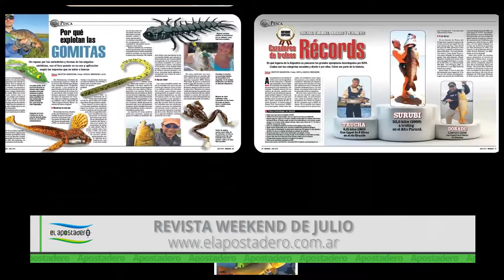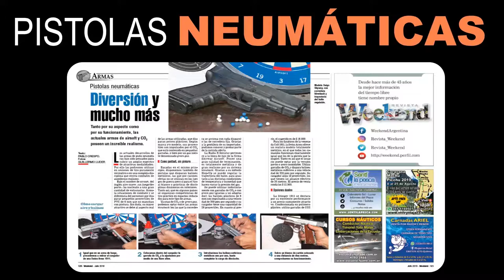Weekend Revista de Julio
Emisiones:
América Sports: Sábados 12,30 hs., Domingos 20 hs. y repeticiones semanales.